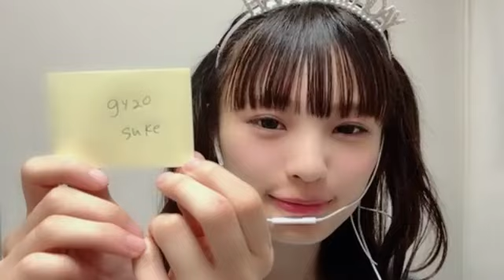新澤菜央 (NMB48) SHOWROOM 2024年8月2日